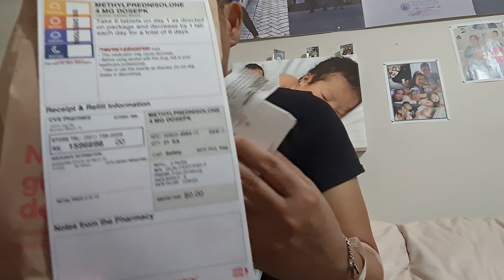Drug addict because of LOVE 💞....